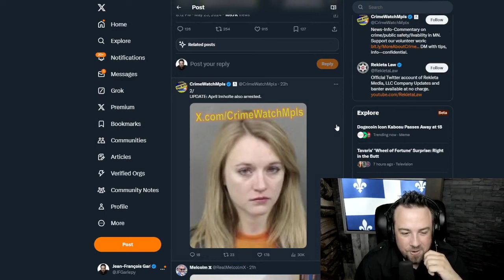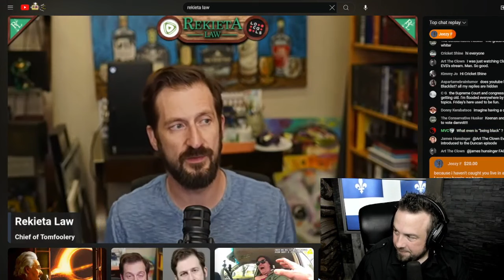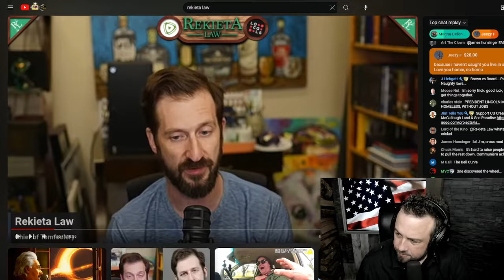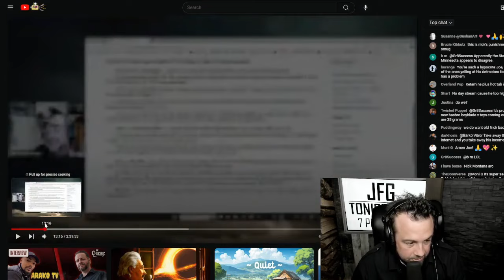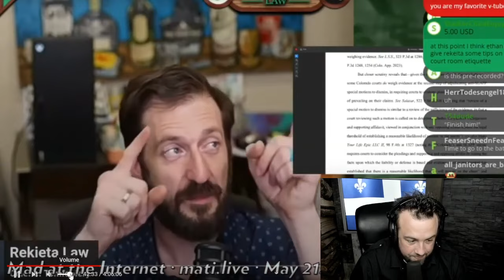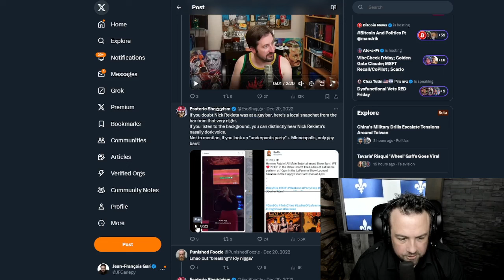Nick Rekieta's downfall - JFG Tonight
JF dips his toes into the Rekieta lore.

Clip taken from:
Rekieta Law's Children Taken After Drug-Fueled Craze At "Underwear" Gay Karaoke Bar, Live-In Girlfriend Arrested Too | JFGT #1110